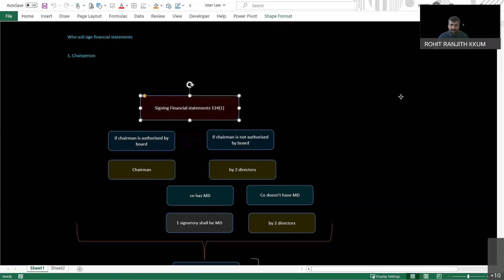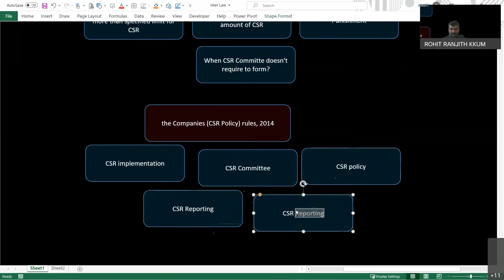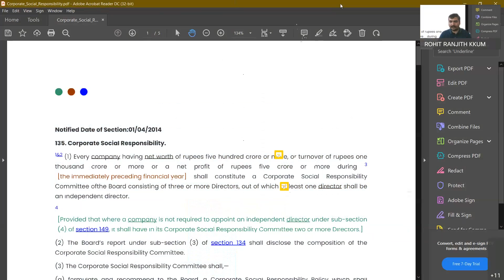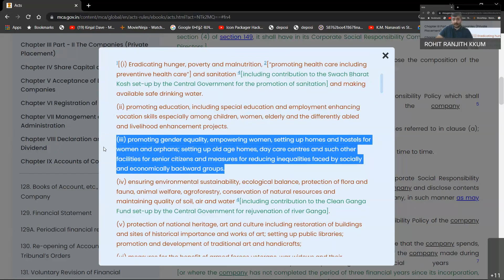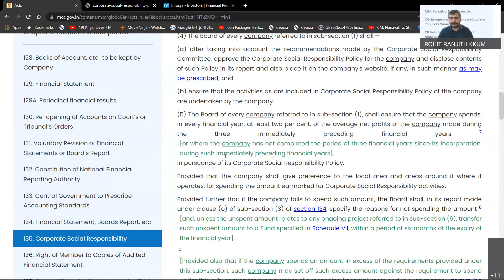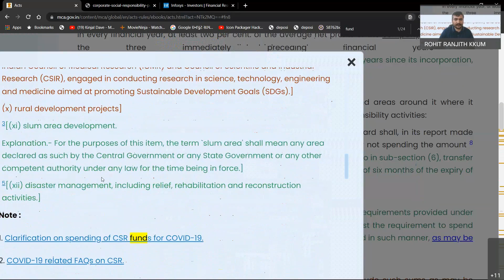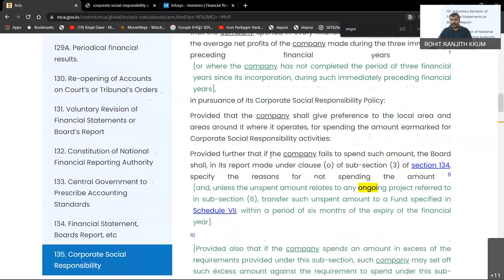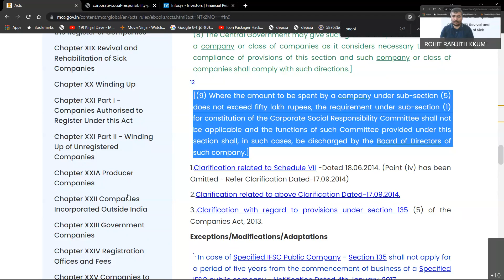Chapter Corporate Social responsibility 1 CS Exec The Companies Act, 2013